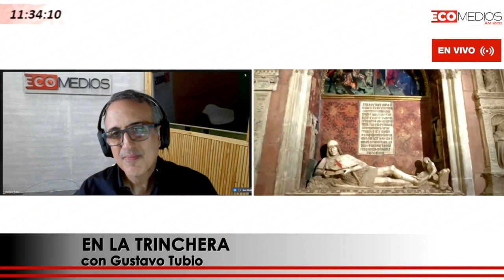Viajá al Pasado en Tren: De Madrid a la España Histórica de Sigüenza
Hernán Dobry (Periodista Argentino en España) En La Trinchera